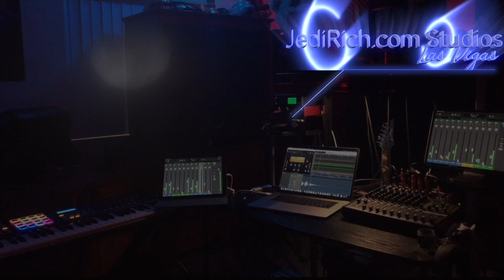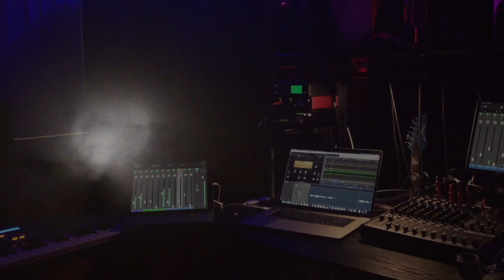DAY 17: Is Twitter Biased? And That’s Why We Have Beef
With Ice Cube. He won’t refund our money for his April 25 show which has been cancelled and moved to September. We don’t want to go in September. Thru won’t refund for the same reason Allegiant ticket holders won’t get a refunds: they are broke. They need YOUR money to produce THEIR shows and BUILD their stadiums & casinos. Just sayin’ 🤷‍♀️